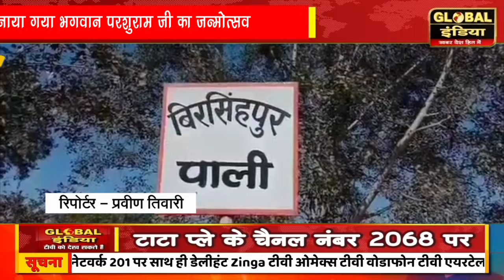श्रद्धा भाव के साथ मनाया गया भगवान परशुराम जी का जन्मोत्सव भव्यता एवं धूमधाम के साथ निकाली गई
श्रद्धा भाव के साथ मनाया गया भगवान परशुराम जी का जन्मोत्सव भव्यता एवं धूमधाम के साथ निकाली गई विशाल शोभायात्रा